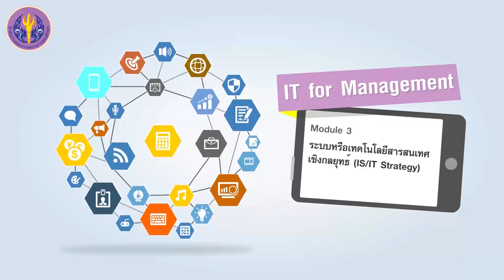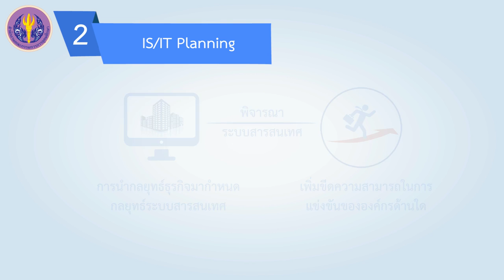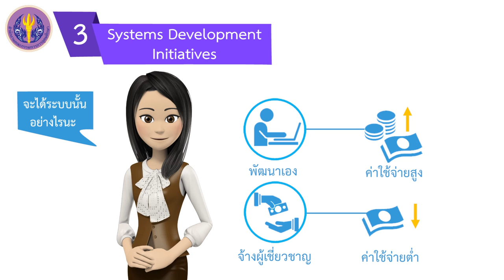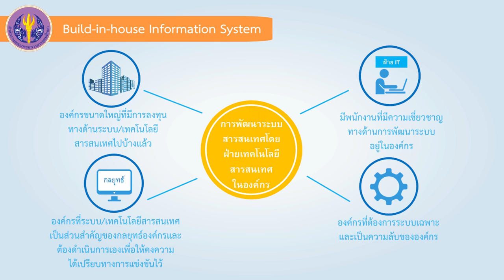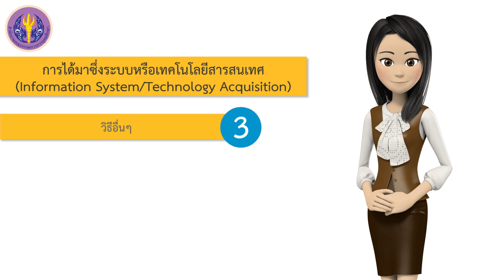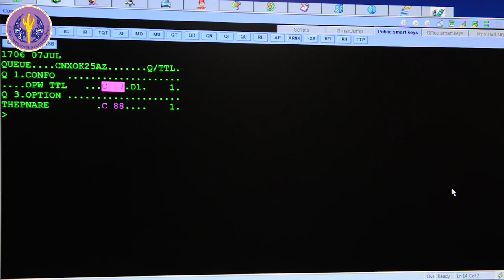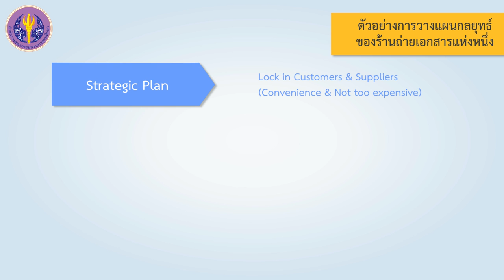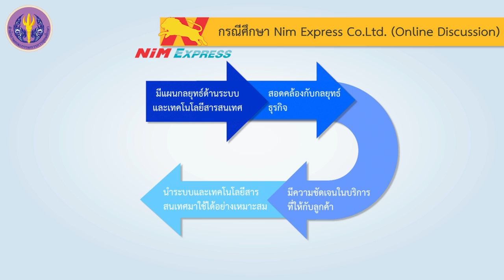กรณีศึกษาการใช้ระบบสารสนเทศสนับสนุนกลยุทธ์ธุรกิจ